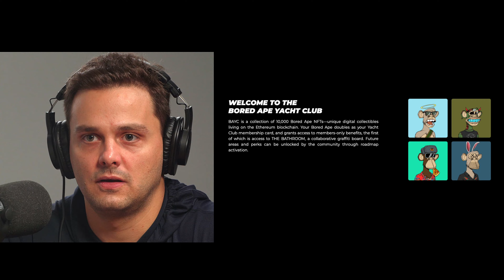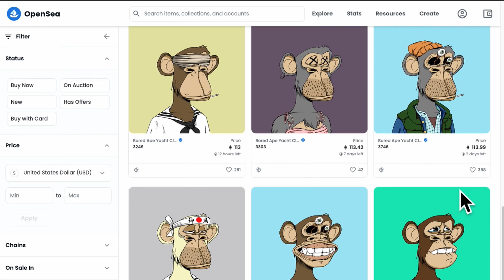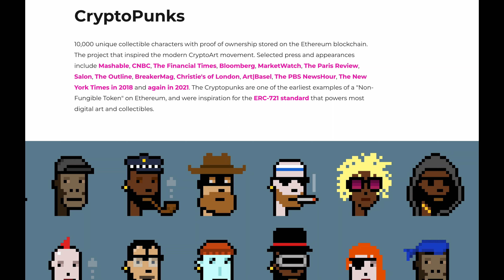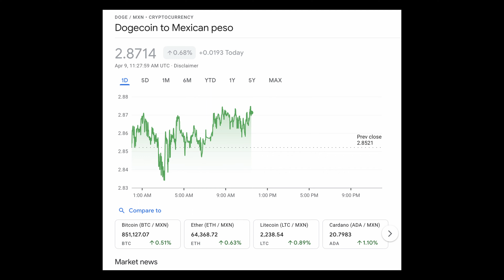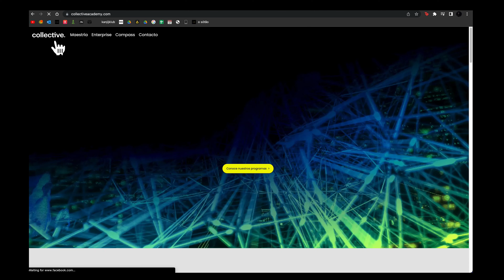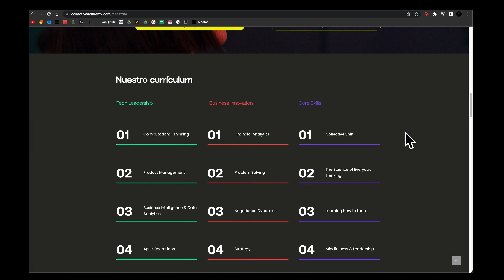CÓMO SER UN EMPRENDEDOR EN SERIE - CHAGO ELIZONDO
En este episodio con Santiago Elizondo hablamos sobre el boom de los NFTs, el futuro de la web3, su experiencia siendo trader de cripto y cómo le hizo para emprender en 4 industrias diferentes.

Santiago tiene una certificación en Growth por KURIOS y el Master in Business & Technology (MBT) de Collective Academy. Además, es un autodidacta de trading de criptomonedas, programación y ahora de NFTs y web3.

Es co-fundador IKATO una empresa dedicada a automatizar procesos en la industria manufacturera.

También es co-fundador de TUNTON una empresa holding en la industria de alimentos y bebida que opera  cadenas multi-marca de restaurantes y cloud kitchens como: EL 32 - Casual Kitchen, Hidden Burgers, Chickn, We Brunch, Greeens, Los Históricos y Fuze Kitchen.

Tiene un podcast titulado En Otro Nivel en el que tiene conversaciones con personas que la están rompiendo en lo que hacen.

Hoy está concentrado en construir el futuro y ayudar a la gente a subirse a borde del barco de blockchain, cripto, NFT, DEFI, metaverso y DAO.

Algunos de los temas que platicamos fueron:

🔺 Qué se necesita para tener un NFT exitoso

🔺 Cuándo y cómo cambiar de emprendimiento

🔺 Cómo aprovechar la oportunidades

🔺 Administrar tu tiempo para aprender

🔺 Trabajar en el futuro

Ve a las notas y conoce los detalles de está conversación.

Crea el clip más viral de DEMENTES y gana 15 mil pesos en premios.

Diego Barrazas